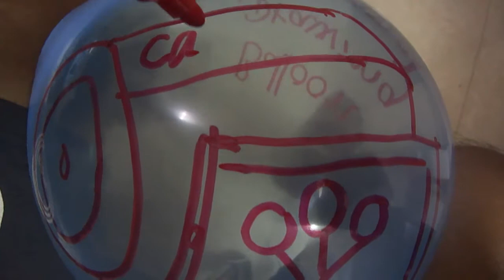Balloon Pop Drawing The Picture Of A Digital Camera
According to my passion for the drawing skill that why let me try drawing pictures most of my every day especially I like to draw the picture of the digital camera product on the balloon pop and I will keep my drawing the pictures every day in my free time of the art of my drawing on the balloon pop till to skill of the drawing the picture then showing my art of the drawing on the balloon pop upload to my youtube channel flatform do the sharing to other social media of my art passion from my youtube videos.

As I believe with what we like to do it every day it will going to the expert in the future day which we most hard to try to do most of our day.  I hope all of my friends and my family especially the people in the world who is prefer the art of drawing the picture will support me and will offer or providing some advisory which leads me to my dream skill of the art of drawing the pictures.

Thanks

More About Balloon Pops World

If you are liking and loving the balloon please offer your subscribe to our channel Balloon Pops World because our channel love and like or prefer the balloon therefore we are trying to create the unique videos related to the balloons that we are passionate about the balloon.

code:01011979